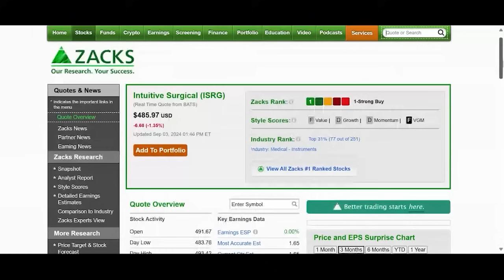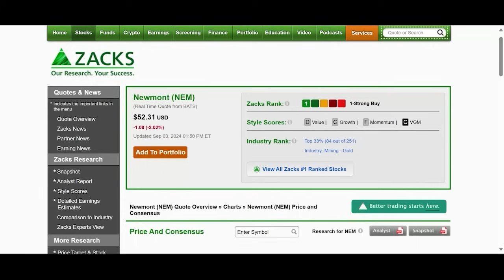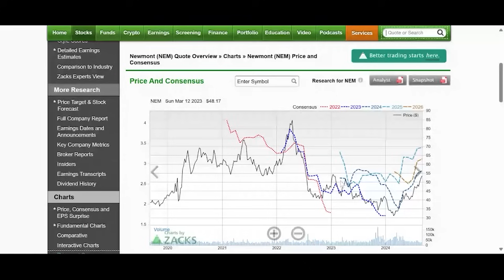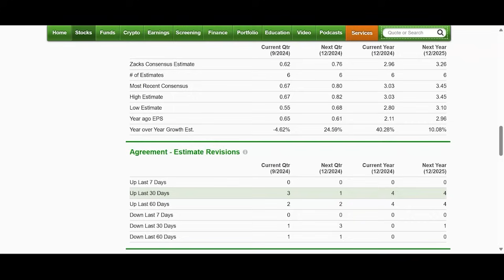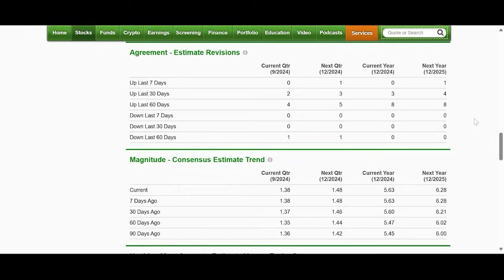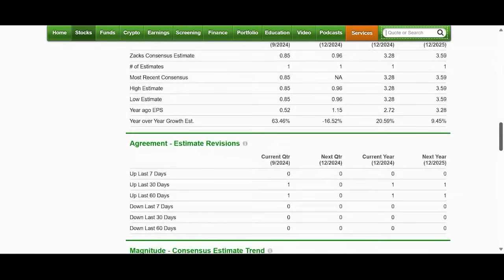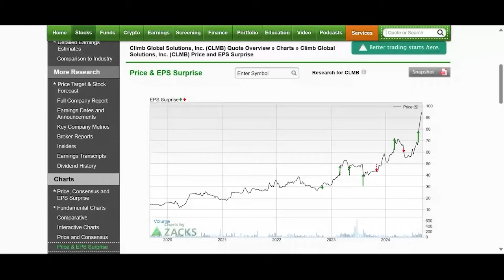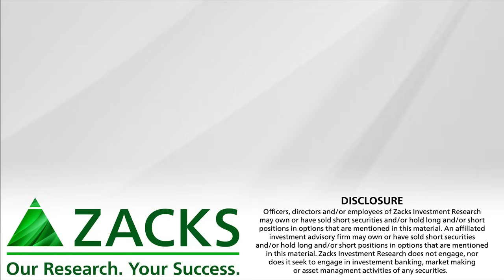5 Top Red-Hot Stocks to Buy Now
The hottest stocks might not be those you think. Look past AI and technology stocks.